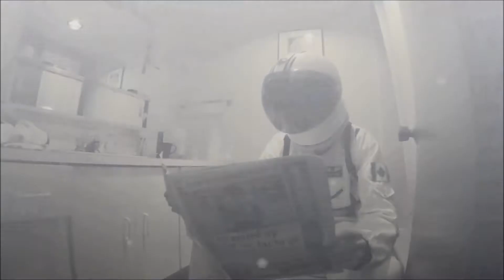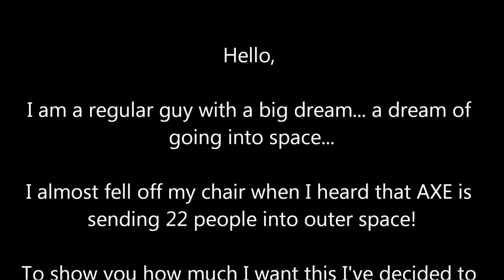Nothing beats a Harlem Shake with Herbert the Astronaut - Axe commercial space contest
We had a lot of fun making this harlem shake video. Hope you enjoy it! Top!

I want to win the Axe Apollo space contest and you can help. I'm just a guy with a big dream and to show you how serious I am about this whole space thing I am doing everything in my space suit for 7 months... because you know... nothing beats an astronaut

You can help make my dream come true... Vote for me @

"Nothing beats an astronaut"

Inspired by the Axe commercial and the Axe Apollo Space Academy contest
and all other best/top 10 Harlem Shakers out there